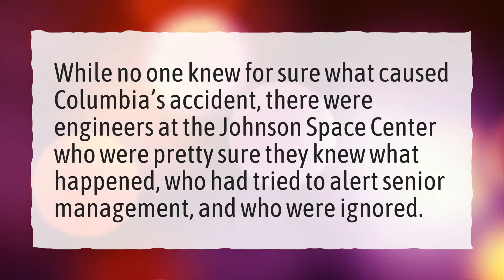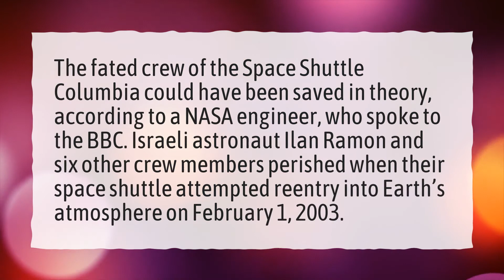Did Columbia astronauts suffer?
More About Space Shuttle Challenger Disaster Bodies • Did Columbia astronauts suffer?